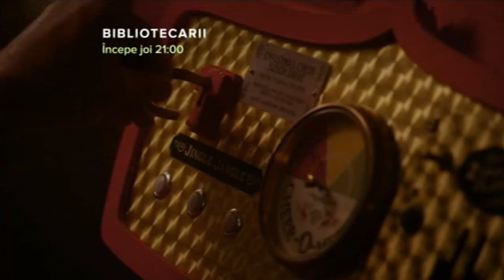DIVA Universal Romania - Christmas Adverts & Idents 2017 [King Of TV Sat]